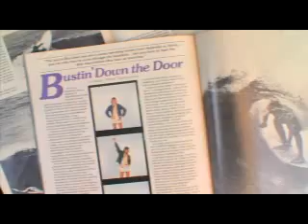Bustin' Down The Door Trailer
During the winter of 1975 in Hawaii, surfing was shaken to its core. A group of young surfers from Australia and South Africa sacrificed everything and put it all on the line to create a sport, a culture, and an industry that is today worth billions of dollars and has captured the imagination of the world. With a radical new approach and a brash colonial attitude, these surfers crashed headlong into a culture that was not ready for revolution.

Surfing was never to be the same again.